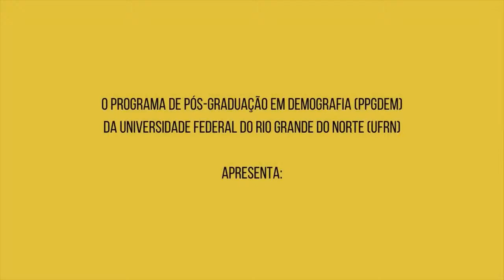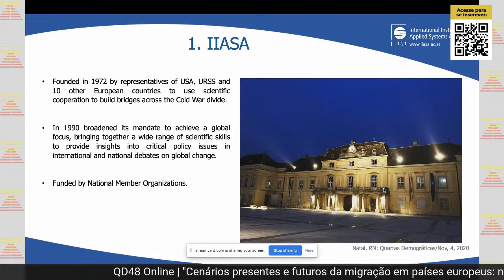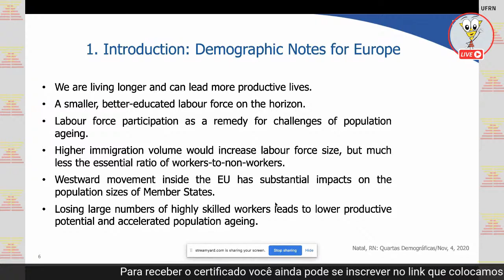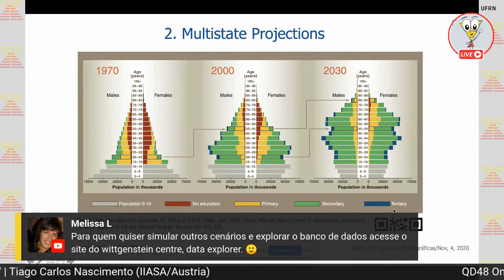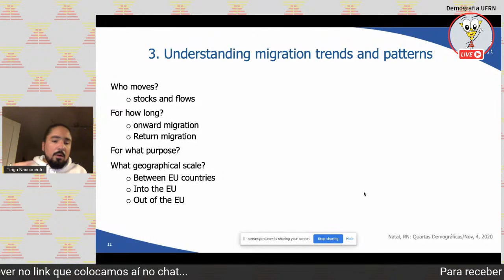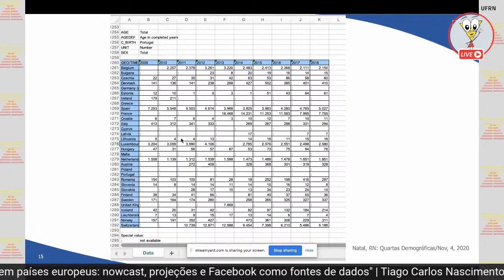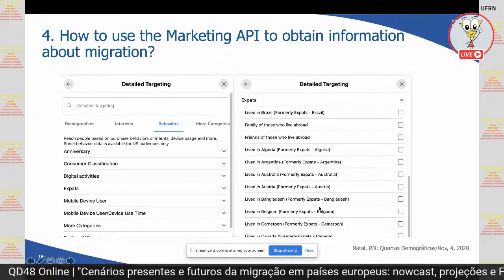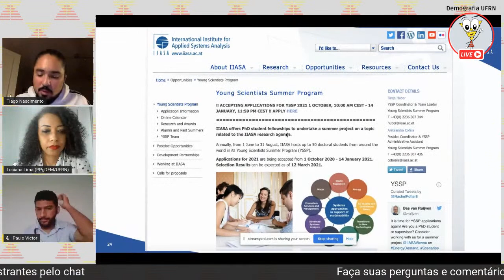QD48 | Cenários presentes e futuros da migração em países europeus: nowcast, projeções e Facebook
QD48 Online | 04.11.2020 | "Cenários presentes e futuros da migração em países europeus: nowcast, projeções e Facebook como fontes de dados" | Tiago Carlos Nascimento (IIASA/Austria) | 14h30 | Youtube/DemografiaUFRN

Palestrante: Tiago Carlos Nascimento é egresso do mestrado em demografia da UFRN e hoje é pesquisador assistente no International Institute for Applied Systems Analysis (IIASA), na Áustria.

Debatedor: Paulo Victor Costa é mestre em demografia pela UFRN e doutorando no PPGDem. Economista formado pela Universidade Regional do Cariri (URCA/Crato-CE).